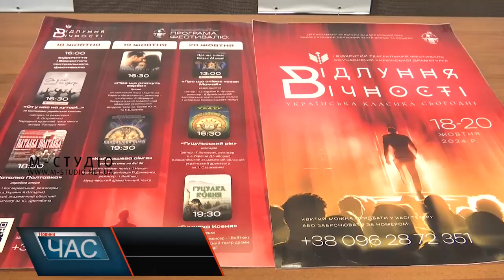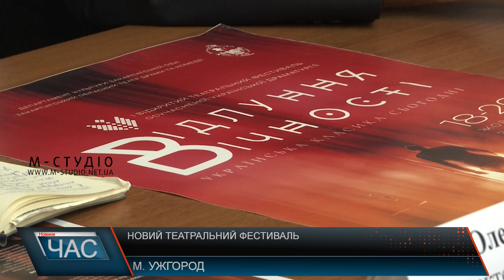Новий театральний фестиваль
«Відлуння Вічності: Українська Класика Сьогодні» - нова театральна ініціатива закарпатських театралів. Анонсували фестиваль у пресцентрі ОВА краю.  Попри війну творчі заходи мають місце у житті українців. Ініціювали новий театральний фестиваль у місті Хуст. Ідея осучаснити українську класику  - Закарпатського  обласного театру драми та комедії. Мета – популяризувати театральне мистецтво не тільки на теренах України, а й за кордоном. Це буде фестиваль – конкурс, буде фахове журі, який визначить переможців у різних номінаціях. Програма обіцяє бути насиченою та цікавою. Переосмислення української класики – приверне увагу як молоді, так і старшого покоління, для якого класичні твори не будуть виглядати шаблонно. Окрема увага дитячій програмі  -  у межах фесту покажуть вистави для найменших глядачів. До підготовки фесту організатори та учасники підійшли відповідально та професійно. Адже у такі непрості часи зберігати і розвивати мистецтво, у тому числі й театральне – важлива місія, адже ворог прагне знищити нашу культуру та ідентичність. З 18 по 20 жовтня - три дні триватиме фест у Хусті. Відкриття заплановано на 16 годину.